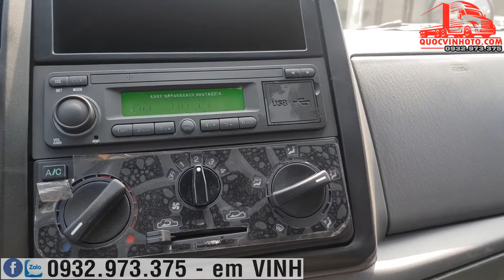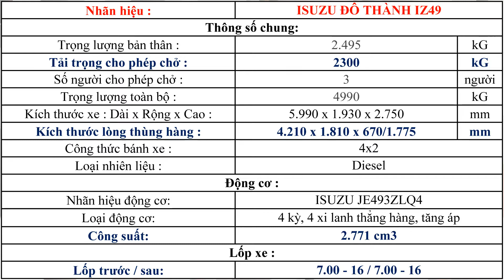Bán xe Isuzu IZ49 Đô Thành 2.4 tấn lắp 3 cục vào thành phố vay ngân hàng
Kích thước các loại thùng  ( M )
Thùng bạt 4.2 x 1.8 x 0.67/1.78
Thùng kín  4.21 x 1.79 x 1.78
Thùng lửng  4.2 x 1.8 x 0.5
Với kiểu dáng thiết kế nhỏ gọn,kích thước của một chiếc xe 1,4 tấn, chiếc xe tải Đô Thành 2,4 tấn IZ49 có công sông suất 109 mã lực, giúp chiếc xe chịu tải tốt, khả năng vượt tốc nhanh, vượt qua mọi địa hình đèo dốc, mang đến sự an tâm cho khách hàng ở mọi cung đường. Đồng thời giảm sự phụ thuộc vào chiếc xe Kia K165S của Trường Hải đang làm mưa làm gió suốt 1 năm qua, khi mà khách hàng phải ký chờ đặt hàng lên đến cả tháng trời mới có xe.

Chiếc xe tải 2,4 tấn Đô Thành này được trang bị động cơ Isuzu JE493ZLQ4 kim phun điện tử, tiết kiệm nhiên liệu,sử dụng nhiên liệu Diesel. Cabin được thiết kế không gian rộng, tiện dụng, tạo cảm giác thoải mái cho người điều khiển phương tiện. Xe tải IZ49 Đô Thành là sự kết hợp tinh hoa của 2 thương hiệu Nhật –Hàn, được trang bị đầy đủ theo tiêu chuẩn của một chiếc xe hiện đại như : tay lái gật gù, ghế bọc da, hệ thống âm thanh giải trí, hệ thống quạt gió làm mát kết hợp điều hòa 1 chiều tiêu chuẩn theo xe, kính chỉnh điện, khóa cửa trung tâm, khóa cửa remote..

Thông số kỹ thuật cơ bản của chiếc xe tải IZ 49 thùng bạt như sau:
Phân bố : – Cầu trước : 1315 kG
– Cầu sau : 1180 kG
Tải trọng cho phép chở : 2300 kG
Số người cho phép chở : 3 người
Trọng lượng toàn bộ : 4990 kG

Kích thước lòng thùng hàng (hoặc kích thước bao xi téc) : 4210 x 1810 x 670/1775 mm
Khoảng cách trục : 3360 mm
Vết bánh xe trước / sau : 1385/1425 mm
Số trục : 2
Công thức bánh xe : 4 x 2
Loại nhiên liệu : Diesel

Động cơ :
Nhãn hiệu động cơ: JE493ZLQ4
Loại động cơ: 4 kỳ, 4 xi lanh thẳng hàng, tăng áp
Thể tích : 2771       cm3
Lốp xe :
Số lượng lốp trên trục I/II/III/IV: 02/04/—/—/—
Hệ thống phanh :
Phanh trước /Dẫn động : Tang trống /thuỷ lực trợ lực chân không
Phanh sau /Dẫn động : Tang trống /thuỷ lực trợ lực chân không
Phanh tay /Dẫn động : Tác động lên hệ thống truyền lực /Cơ khí
Hệ thống lái :
Kiểu hệ thống lái /Dẫn động : Trục vít – ê cu bi /Cơ khí có trợ lực thuỷ lực

Chế độ bảo hành xe tải IZ49 Đô Thành :
Nhà máy ô tô Đô Thành đưa ra mức qui định bảo hành cho Model IZ 49 trong thời gian 3 năm hoặc 100 000 Km tùy theo điều kiện nào đến trước. Trong thời gian bảo hành, quí khách cần làm theo đúng hướng dẫn trong sổ bảo hành và sổ hướng dẫn sử dụng được giao cùng xe khi khách hàng nhận xe. Khi xe tải IZ 49 của quí khách gắp sự cố, quí khách có thể đến bất kỳ đại lý xe tải Hyundai Đô Thành nào gần nhất để được hỗ trợ và bảo hành xe trong thời gian ngắt nhất, giúp công việc của chiếc xe không bị gián đoạn.

Các chế độ bảo dưỡng xe tai iz49 quí khách cần lưu ý :
Sau khi đưa xe vào sử dụng được 1800 Km thì quí khách tiến hành đưa xe vào xưởng gara để thay dầu máy lần đầu với lượng dầu cần thay là 6.7L dầu nhớt. Đồng thời cho thợ mở ốc thăm dầu cầu, dầu số để kiểm tra lượng dầu có đủ hay không? Siết ốc quang thùng cho chắc chắn, lúc này mới là lúc để những bulong liên kết thùng xe với chassi được chắc chắn nhất. Nếu khách hàng muốn an tâm hơn nữa, quí khách bảo thơ sửa chữa ô tô tháo 4 moay ơ của 4 bánh ra để kiểm tra lượng mỡ có đủ không, nếu thiếu bổ sung thêm bằng loại mỡ chính thống.

Các lần thay dầu tiếp theo thì cứ 5000 Km quí khách lại thay dầu máy 1 lần, 2 lần thay dầu máy thì đến lần thứ 3 thì tiến hành thay lọc nhớt. Lọc dầu diezel thì thay sau 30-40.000 Km thay 1 lần.

TRƯƠNG QUỐC VINH (Mr) - Trưởng P.Kinh Doanh - CÔNG TY Ô TÔ PHÚ MẪN
Địa chỉ Cty         :79/43 Đường số 51,P14,Gò Vấp,TPHCM
Trụ sở chính       :138 Quốc lộ 1A ,Quận Thủ Đức TPHCM
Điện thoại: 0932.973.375